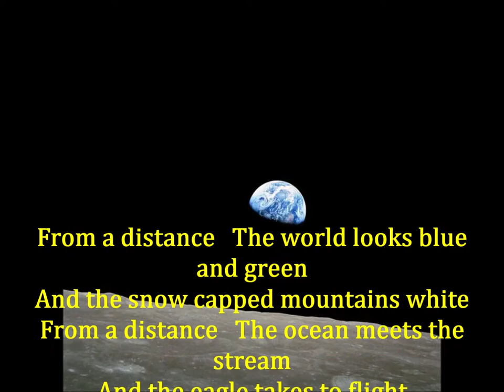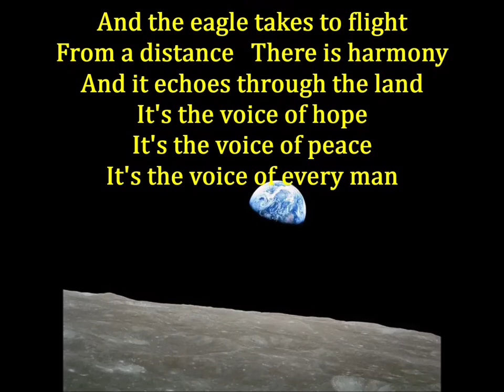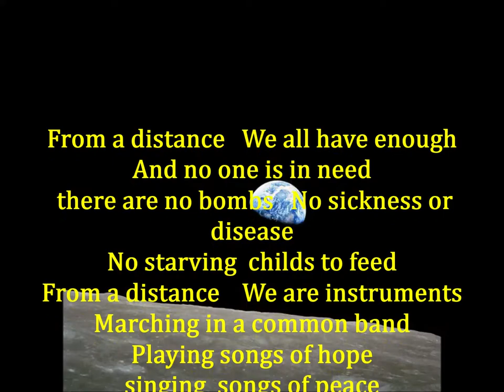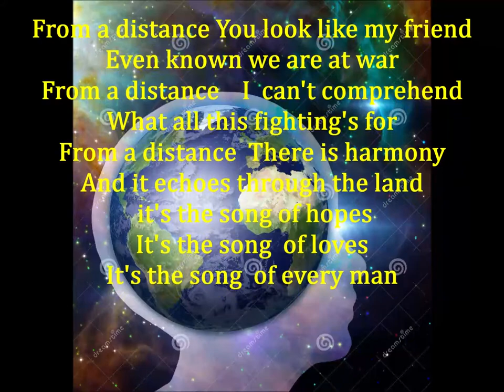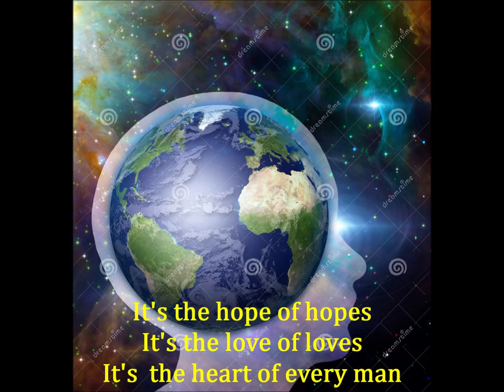SIMON NICOL -FAIRPORT CONVENTION FROM A DISTANCE WITH LYRICS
from the VINYL LP  BEFORE YOUR TIME  (1987)  a beautiful song coming  from JULIE GOLD.